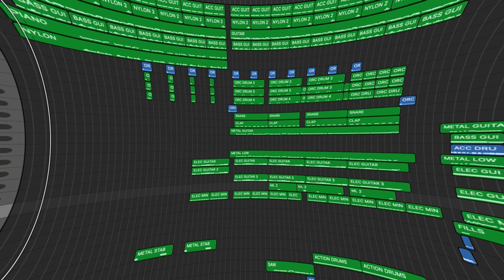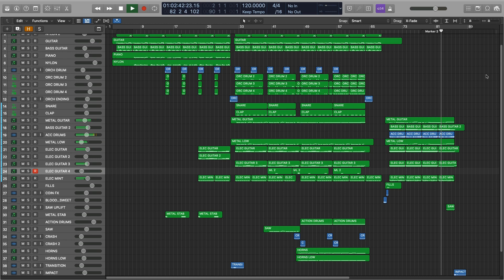I RECREATED LEO BGM | BLOODY SWEET | THALAPATHY VIJAY